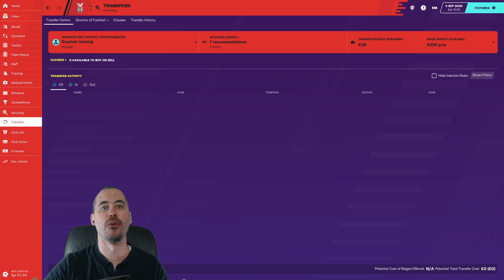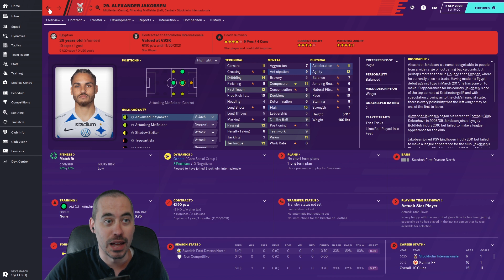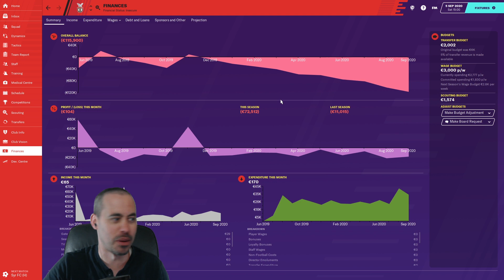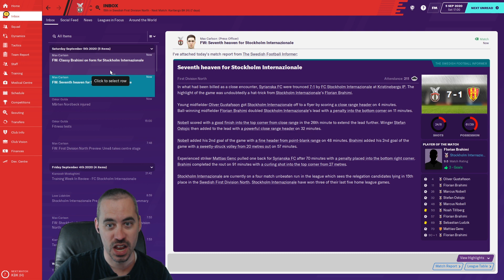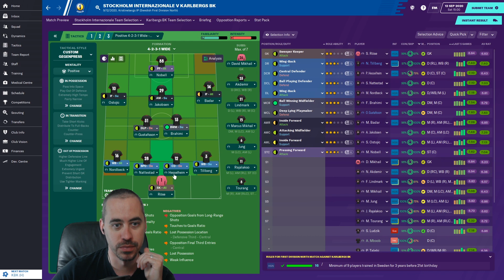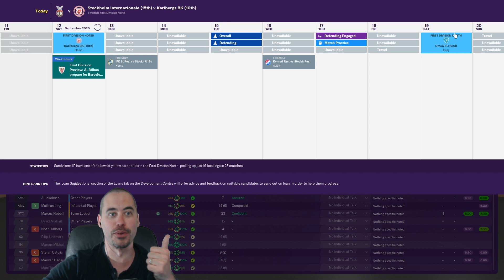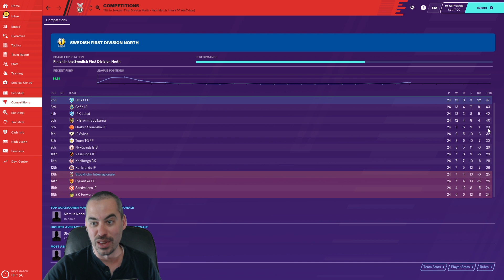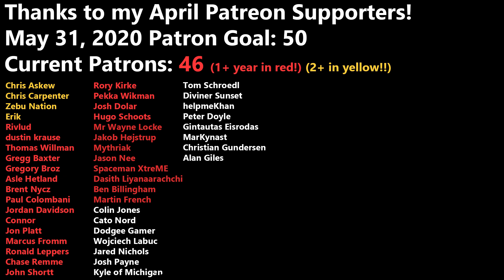FM20 - Relegation Ranger - EP11 - FULL SPEED AHEAD, RUN AT THEM BOYS - Football Manager 2020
It's time for a fun, new series for Football Manager 2020. We take on the role of the Relegation Ranger.

Well, what do you think of our tactical change?

Image, Music, and Sound Credits and Attribution:

Music from Unminus (Bowers & Wilkins) via CC0 License.

Images:
Sunset in Duvall, WA by Jeff Hollett via Public Domain